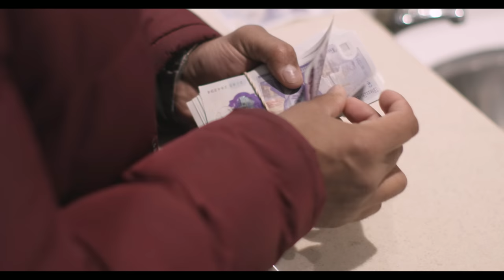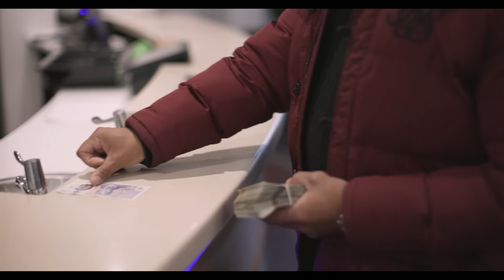Easy Money| Muslim Short Film (4K)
So many people think working honest jobs means they're losing out when they see roadmen dealing drugs and earning easy money etc. that can't be further from the truth. In this short film we explore materialism, patience and gratitude.

Written by Smile2jannah and directed/produced by Pixeleyed pictures